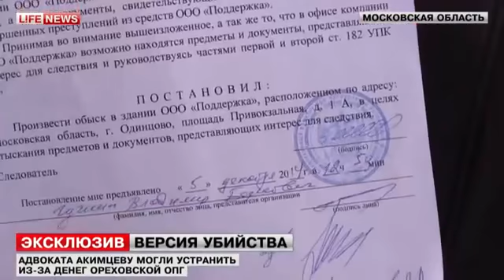Версия убийства адвоката Акимцевой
Подмосковные следователи провели обыски на рынке «Одинцовский», подозревая, что арендаторы одной из компаний финансируют ореховскую преступную группировку. Коллеги адвоката Татьяны Акимцевой предполагают, что ее застрелили после того, как она выяснила, что совладелец компании «Одинцовское подворье» Дмитрий Пронин может быть причастен к финансированию банды.